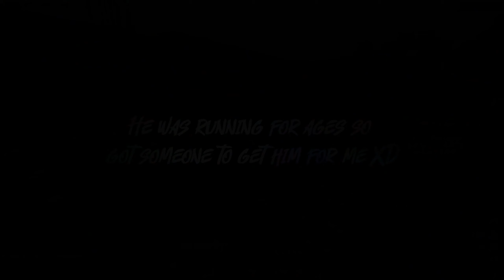Finding Bases /w Mellow (MCTeams #2)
Have not found a rich raid yet to record, JJAME  is a crazy tracker.
MCTeams IS BACK

Server: MCteams.com